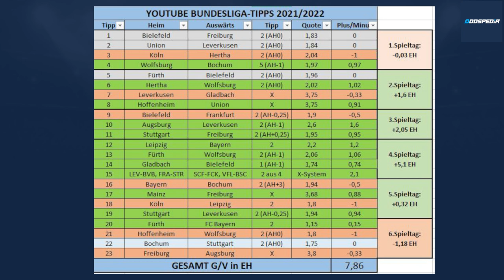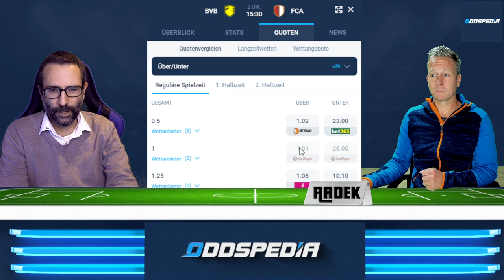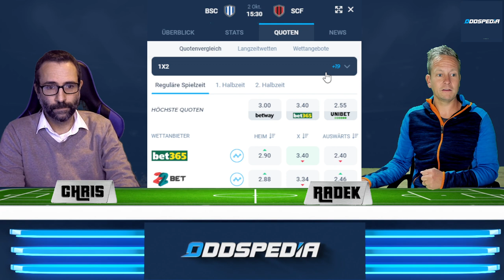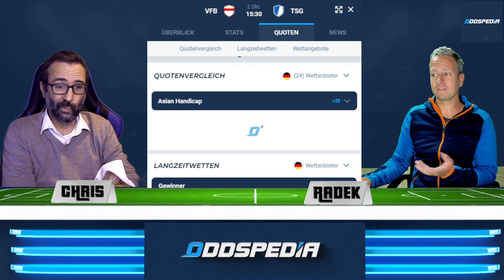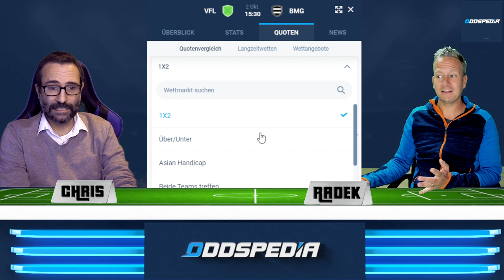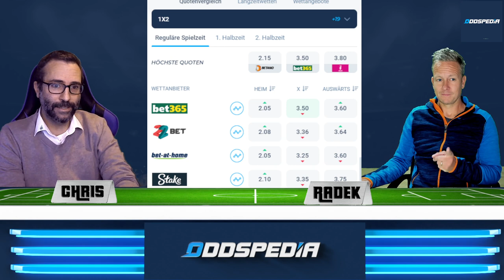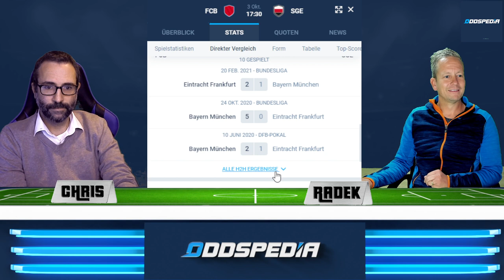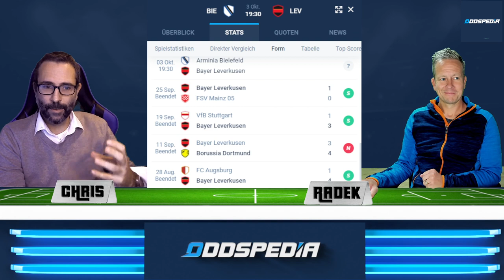BUNDESLIGA VORHERSAGE - TIPPS #7 ⚽️ Prognose & Wett-Tipps zum 7. Spieltag 2021/2022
BUNDESLIGA VORHERSAGE #7 - Infos, Tipps und Prognosen zum 7. Spieltag der Fußball-Bundesliga 2021/2022

00:00 Bundesliga Vorhersage am 7. Spieltag
00:38 1.FC Köln - Greuther Fürth (Tipp: 2:1)
01:55 Borussia Dortmund - FC Augsburg (Tipp: 3:1)
03:42 Hertha BSC - SC Freiburg (Tipp: 1:1 Wette: X @3.40)
06:34 VfB Stuttgart - TSG Hoffenheim (Tipp: 2:2 Wette: X @3.75)
09:10 VfL Wolfsburg - Borussia Mönchengladbach (Tipp: 1:1 Wette X @3.65)
11:45 RB Leipzig - VfL Bochum (Tipp: 4:0)
14:01 FSV Mainz - Union Berlin (Tipp: 0:0 Wette: X @3.50)
16:04 FC Bayern München - Eintracht Frankfurt (Tipp: 2:0)
18:49 Arminia Bielefeld - Bayer Leverkusen (Tipp: 0:2)

2/4-X-System-Wette auf die 4 Unentschieden.
Dabei werden jeweils 2 Unentschieden kombiniert und insgesamt 6  Doublebets.